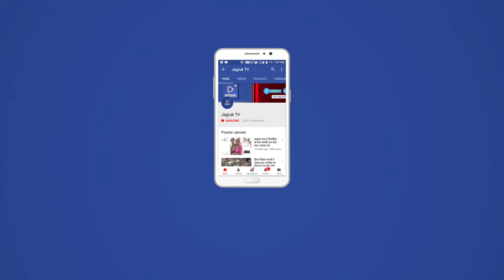JAGRUK TV: पाली । राष्ट्रीय राजमार्ग 162 पर अनुबंधित कार बेकाबू होकर पलट गई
राष्ट्रीय राजमार्ग 162 पर सदर थाना क्षेत्र के तोगावास के पास बीती देर रात्रि को एक समाचार पत्र से अनुबंधित कार बेकाबू होकर पलट गई जिससे चालक सहित दो लोग घायल हुए हैं ।
       पुलिस के अनुसार पाली से एक समाचार पत्र के बंडल लेकर यह गाड़ी आबूरोड की ओर जा रही थी तोगावास के निकट अचानक सड़क पर एक मवेशी आ जाने के कारण गाड़ी का संतुलन बिगड़ गया डिवाइडर पर चढ़ कर पलटी खा गई घायलों को एंबुलेंस के जरिए उपचार के लिए बांगड़ अस्पताल भर्ती कराया गया है पुलिस ने मामला दर्ज कर महान को जप्त किया है पुलिस जांच में जुटी है ।